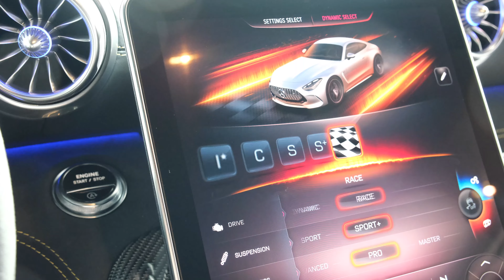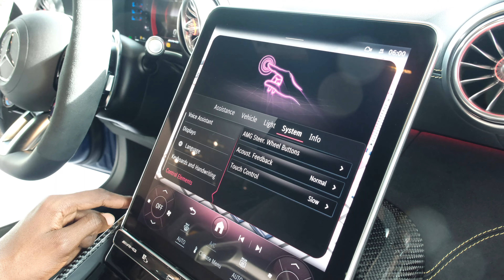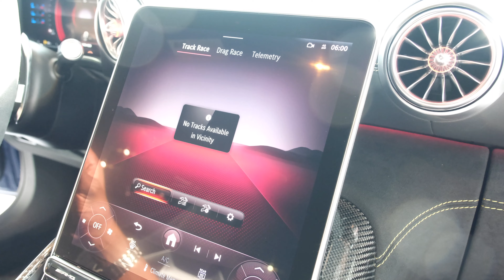2024 Mercedes-AMG GT 63 Coupe Visual Review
THE ALL-NEW MERCEDES-AMG GT 63 COUPE

Discover Your Lifestyle Essentials at Our Amazon Store! 🛍️🏡
Tech, Books, Home Goods & More

Thank you Mercedes-Benz of Draper for providing this car for today's video!

👉2023 AMG GT 63 S 4-Door Coupe (630 HP) in MANUFAKTUR Alpine Grey - Wild Luxury Sedan

✅  About Mercedes Lounge.

Watch weekly Mercedes-Benz and Mercedes-AMG videos. Watch new model releases, point of view (POV) drives, action videos, and in-depth reviews. Send feedback on the content to improve the reviews.